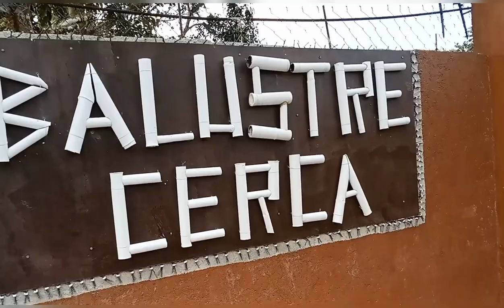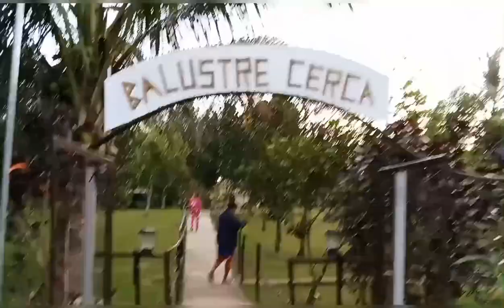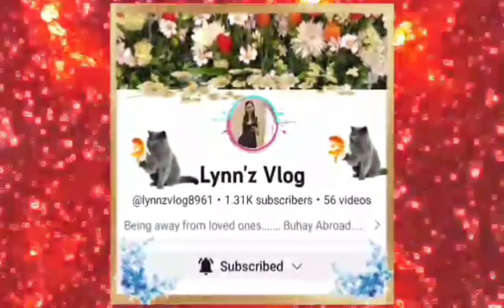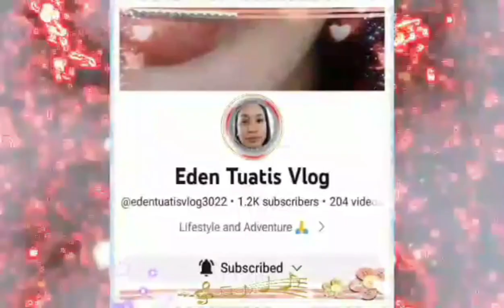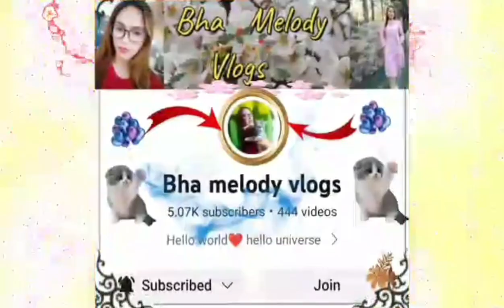Susan Enriquez resort balustre cerca my mom celebrate birthdays